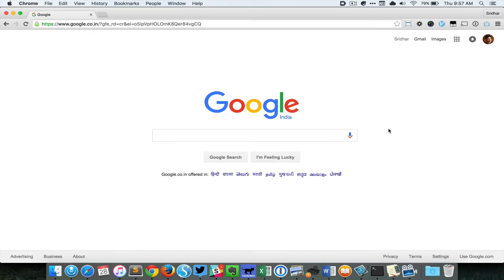Soliloquy behind Curtain effect in Altitude Pro